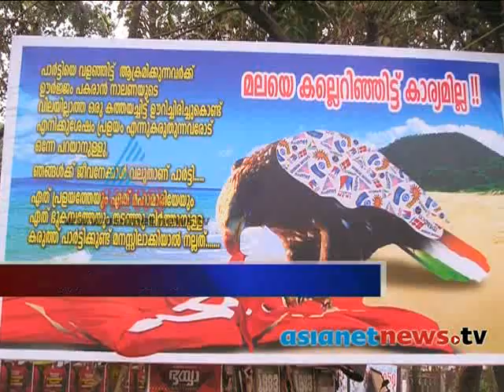V. S. Achuthanandan compare to vulture, huge flex in Payyanur